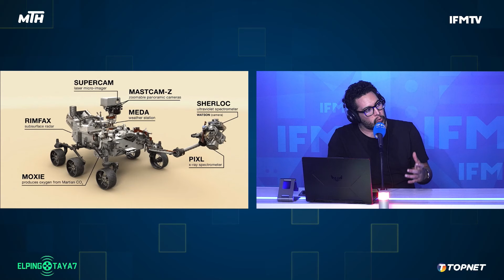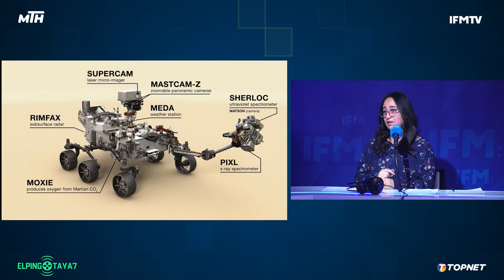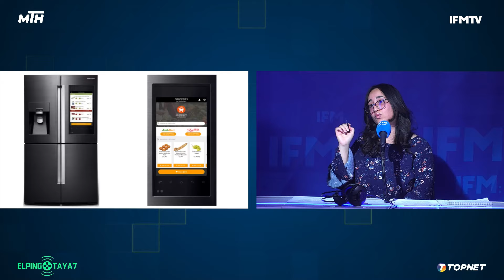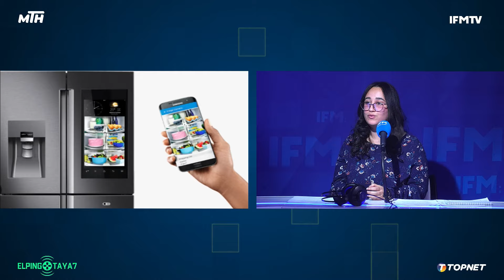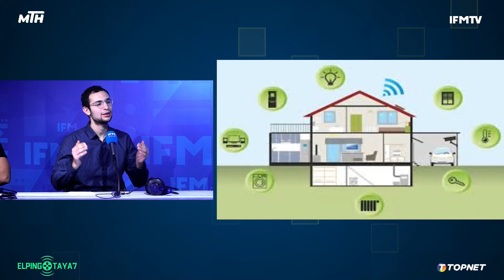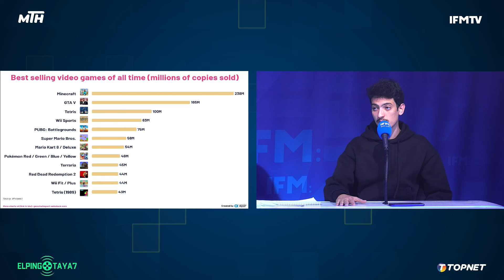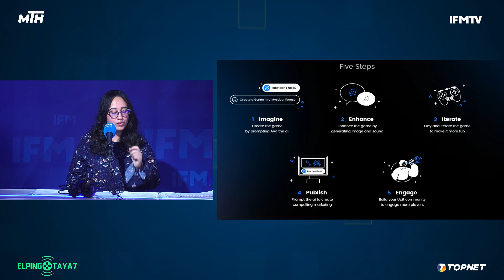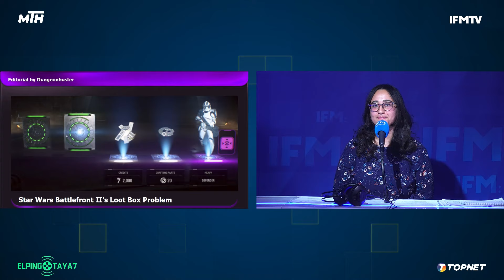الذكاء الإصطناعي في الألعاب: الثورة القادمة في عالم الغيمينج وتطوير الألعاب!